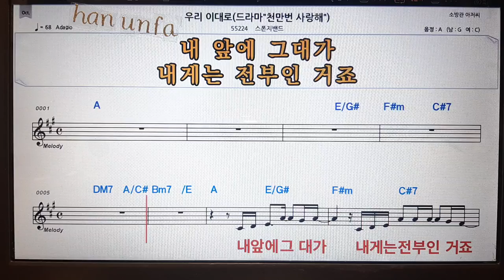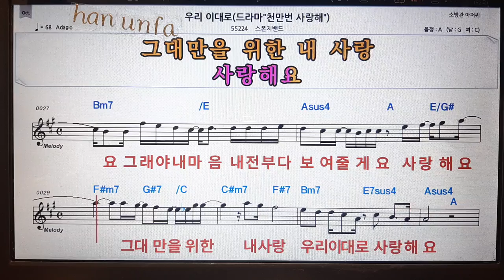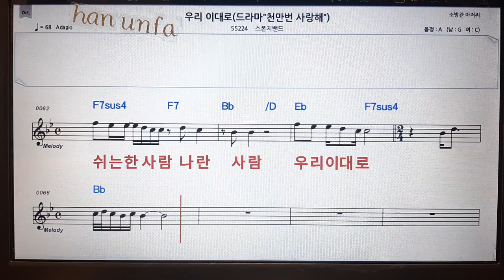우리 이대로/스폰지밴드💋노래방 반주*기타 코드 악보*가라오케💖Karaoke*Sheet Music*Chord*MR